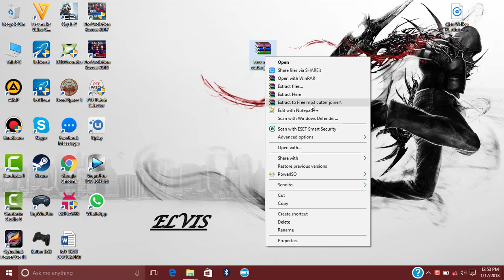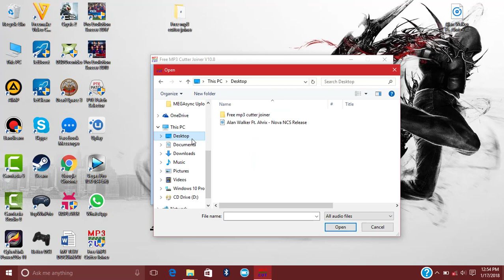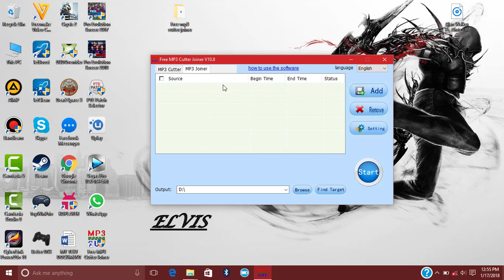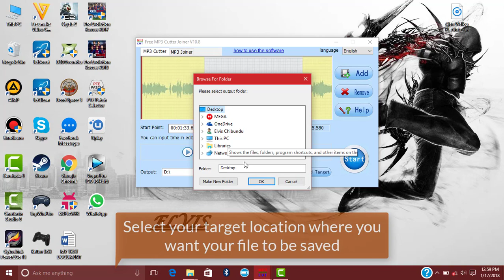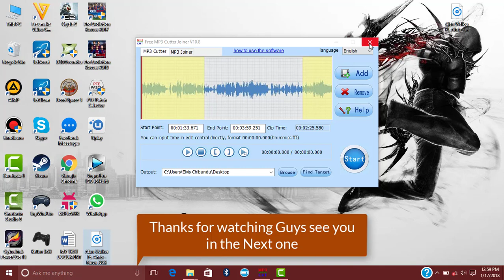Best Free MP3 Cutter & Joiner Software For PC